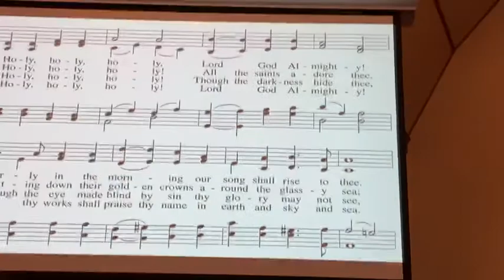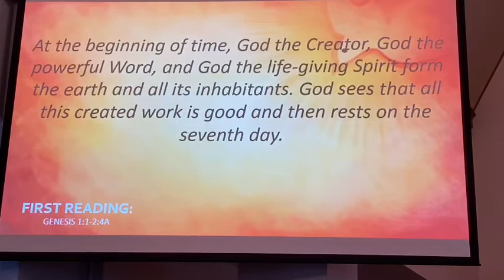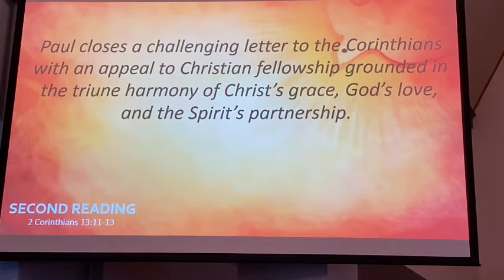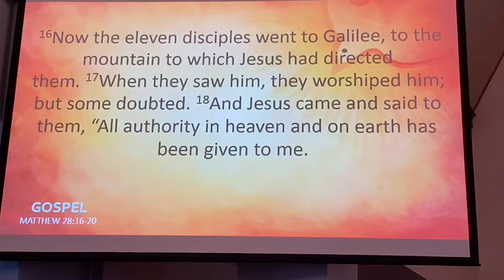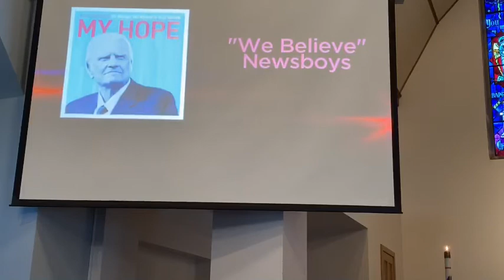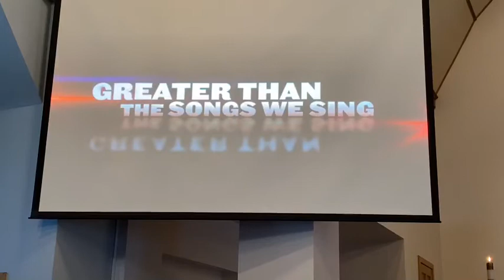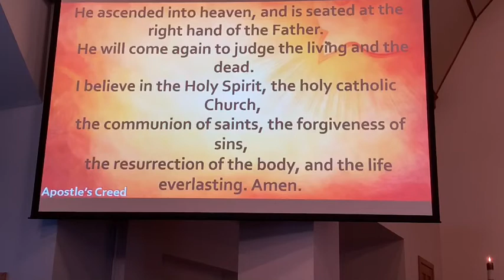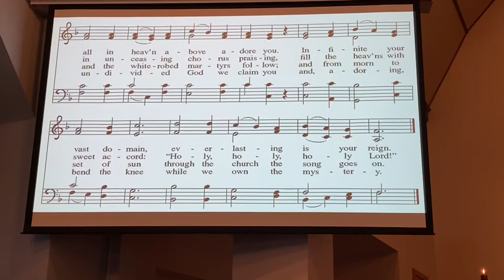6.7.20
Ccli and Augsburg Fortress permissions.